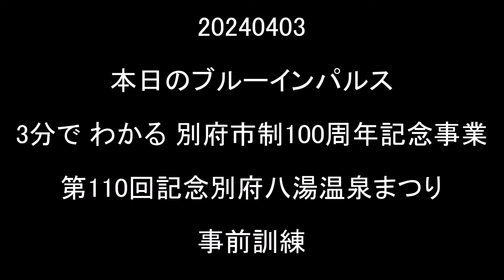20240403 本日のブルーインパルス 3分でわかる 別府市制100周年記念事業 第110回記念別府八湯温泉まつり 事前訓練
松島基地で行われた 3分でわかる
別府市制100周年記念事業
第110回記念別府八湯温泉まつりの事前訓練。
タンク付き。ほぼ曇り。モヤ。
  1. デルタダーティーローパス
  2. スワンローパス
  3. グランドクロスローパス
  4. ツリーローパス
  5. ポイントスターローパス
  6. デルタ360ターンレフト
  7. フェニックスローパス
  8. サクラ
  9.ビッグハート
10.720ターン
11.レベルサンライズ
全11課目。